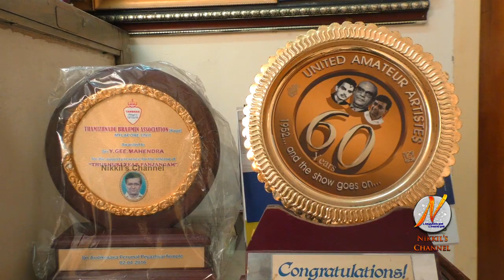Kalaimamani Y G Mahendran Exclusive Interview - Part 1